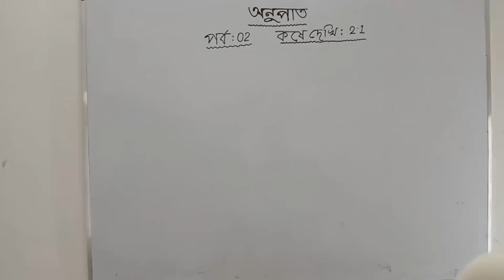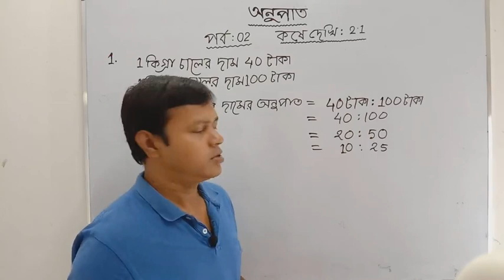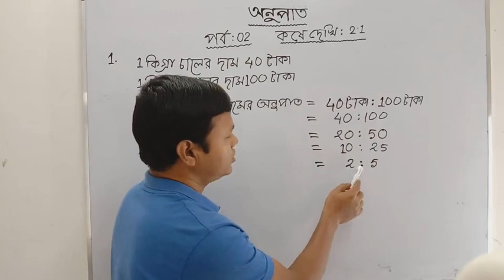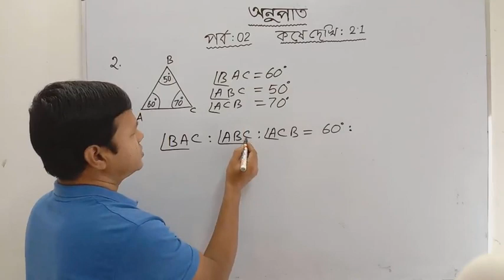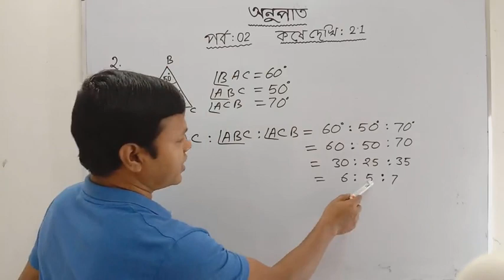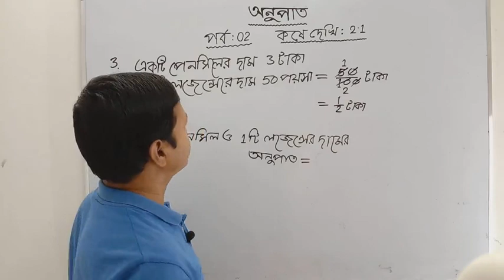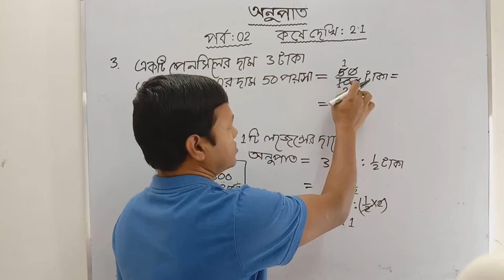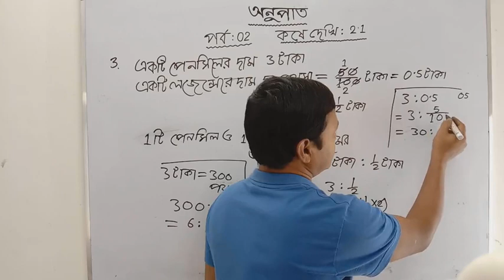7th Math, কষে দেখি 2.1, part-2// Class-VII Math, Chapter 2.1//সপ্তম শ্রেণীর গণিত// WB Math //পর্ব ২